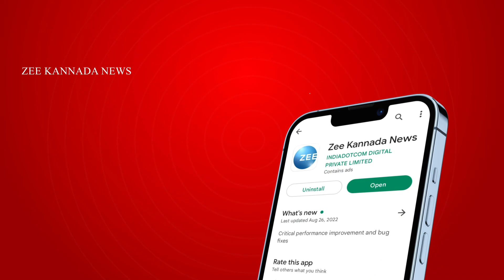Dr G Parameshwar | Basavaraj Bommai | ರಾಜ್ಯದಲ್ಲಿ ಗೂಂಡಾಗಳು ಮುಕ್ತವಾಗಿ ಓಡಾಡುವಂತಾಗಿದೆ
ಬೆಂಗಳೂರಿನಲ್ಲಿ ಮಾಜಿ ಸಿಎಂ ಬಸವರಾಜ ಬೊಮ್ಮಾಯಿ ಹೇಳಿಕೆ
ಕಾನೂನು ಸುವ್ಯವಸ್ಥೆ ಹದಗಟ್ಟಿದೆ,ಗೃಹ ಇಲಾಖೆ ಇದ್ದೂ ಇಲ್ಲದಾಗಿದೆ
ಕರ್ನಾಟಕ ರಾಜ್ಯದಲ್ಲಿ ಕ್ರೈಂ ರೇಟ್ ಹೆಚ್ಚಾಗಿದೆ